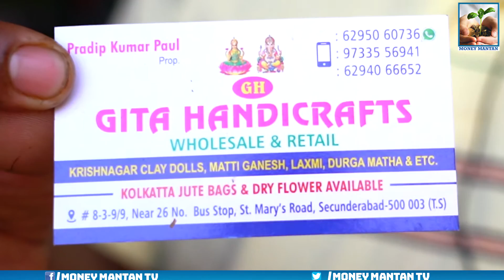Kolkata Jute Bags| Gita Handicrafts Wholesale & Retail Market | Hyderabad NUMAISH2020 |MoneyMantanTV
PRADEEP KUMAR PAUL : 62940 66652

KRISHNAGAR CLAY DOLLS

KOLKATA JUTE BAGS & DRY FLOWER WHOLESALE & RETAIL MARKET BUSINESS |
Follow Us on: